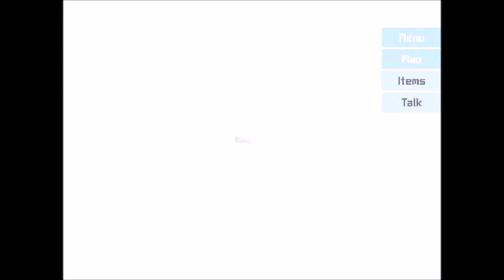Destination Sol Funny and random moments!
I just have no idea what happened. I was flying I became peter pan and well this happened. so I put I lot of work into this one so I hope u enjoy Manatees!